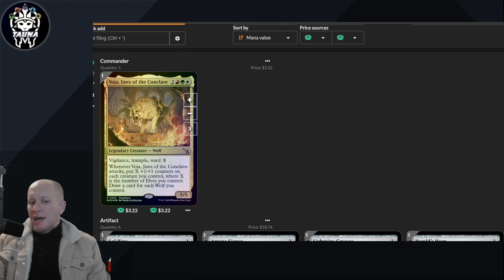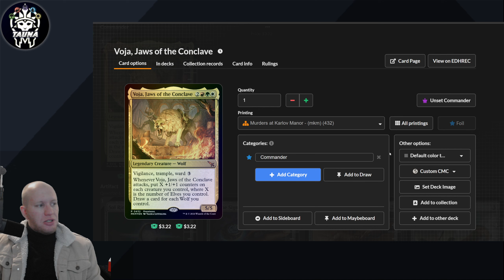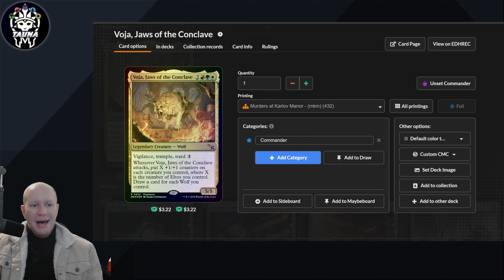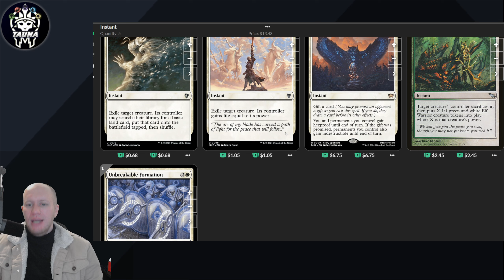The Deck I'm Worried About Making TOO Strong! Showing Off My Voja! - Magic: The Gathering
In this episode, we delve into

Credit for Jetmir

🔮✨ Welcome to TaunaMTG! Immerse yourself in the exciting world of Magic: The Gathering Commander with our engaging and informative videos! Whether you're a seasoned Planeswalker or a newcomer to the multiverse, our content is crafted to entertain and educate.

🧙‍♂️ What to Expect:
- In-depth Commander deck techs
- Epic multiplayer gameplay
- Strategy breakdowns and tips
- Card spotlights and set reviews
- Viewer challenges and interactions